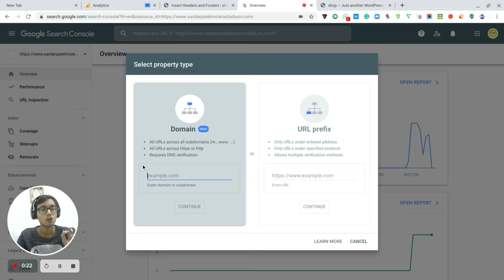How to Verify With Google Webmaster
Verify a website
Either add a new property or choose an unverified property from the property selector bar.
Choose one of the verification methods listed below and follow the instructions. Not all verification methods are available for all types of properties; the verification page will list which methods are available and recommended for your site.
Multiple people can add and verify a website property separately, using the same or different verification methods. If you use the same verification method, just be sure that you don't overwrite the verification tokens of any other owners.

Using multiple verification methods

You can add additional verification methods in your property's verification settings page. You might want to add more than one verification method in case one of your existing verification methods fails (for example, if you verified using a Google Analytics tracking code, and someone changes a template on your website that omits the tag).

To add an additional verification method, visit the Settings page for the property and click Ownership verification.

How long does verification last?
Google periodically checks if your verification is valid (for example, checking if your HTML verification tag is still present). If verification can no longer be confirmed, your permissions on that property will expire after a certain grace period.

If all verified owners lose access to a property, all delegated owners (owners added by a verified owner), users, and associates of the property will lose access to the Search Console property.

When will I start to see data?
Data is collected for a property from the time that you first add it as a Search Console property. Any gaps in verification do not typically cause a gap in data collection.

We lost our site owner!
If the verified owner of your site leaves, or you're not sure who the verified owner is, verify another site owner. The new owner will be able to see the list of all owners and users verified to that site, as well as the verification methods for each owner. You can then optionally unverify previous owners by removing their verification token (for example, removing the HTML tag from the site, for HTML-tag-verified owners). See Add or remove owners for more information. ❤️ Clickfunnel Expert
😁CEO of @searchengineexperts
😉Founder of @Yashannapolis
⭕CTO OF INFUENCIAL
👍Partner - @fashiondesignerexpert